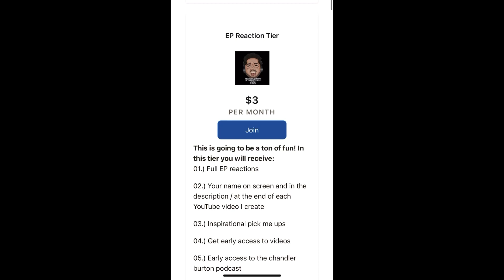Emarosa: Woman - Reaction | Full album reaction on patreon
Hello, my friends! Today we're checking out more of @EmarosaTV and their song entitled: "Women" This clip was taken from my full album reaction that's exclusive to @Patreon If you like what you see and want to support me as a creator, consider becoming a member of the @Patreon family!

* TIMECODES *
00:00 - Patreon Introduction
00:27 - Intro Video
00:42 - Reaction
04:23 - Patron Shoutout
04:41 - Outro / Social Media
* THANK YOU, PATRONS *
Mary Getty
Spitz
Josiah Stewart
Mark Loves Metal
Adam Daley
Faith
Hardcore Kyle
Miguel Munoz
Jordan Warner
Mark Wieseman
James Houston
Brian Whitney
Chism King
Leuan Owen
Jackson Kingsmill
Caralee
FYM REACTS
DZ
Pugcore
Poss The Boss
Alyssa
Mitch Howie
Dan Holloway
Courtney
Samantha Gregg
Toby Stud Supreme
A_Chrispy
Jake Fraser
Zach Moustafa
Ron
Darby Bellisle
Jeremy Rodriguez
David Schwartz
Kennedy Figg
Joeb Rogers
Evan Watanabe
Jakob Johnson
lolikeem
Rin
Brenden Young
Kaleb Wilbourn - Allard
Lorenzo Rodriguez
Brayden Partidge
Gavin Gregg
TheAsyumatic
Alex Turner
Luis Lopez